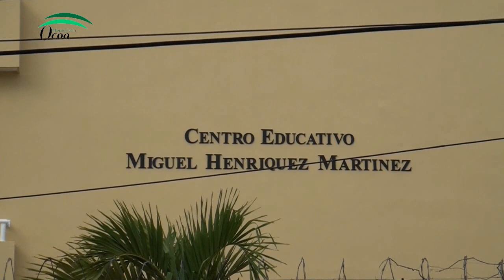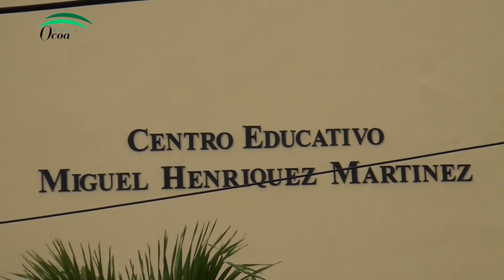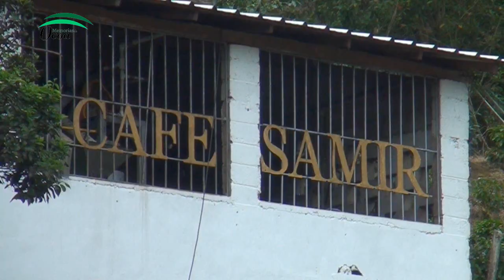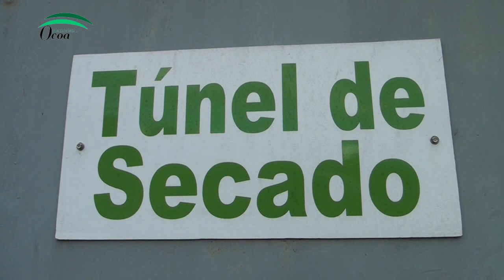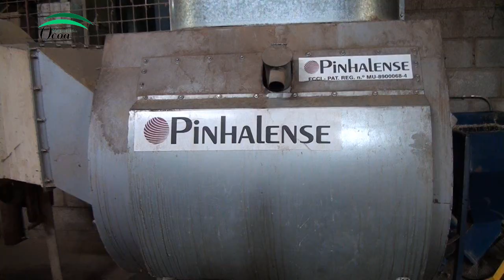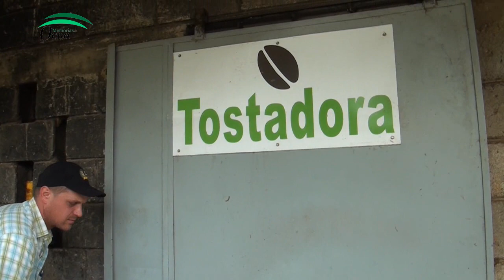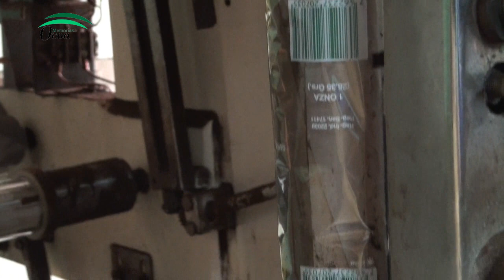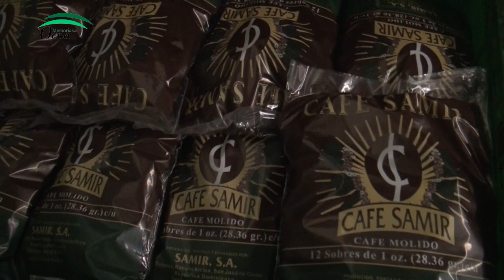Memorias de ocoa - Rancho Arriba